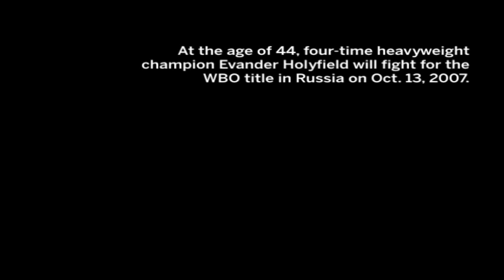Holyfield: 'Boot up and try again'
AJC photographer Elissa Eubanks, through photos and video, captures four-time heavy weight champion Evander Holyfield training in Houston, Texas for his title shot on October 13, 2007.
Credits: Photos, Video/Elissa Eubanks; Editor/Ryon Horne/Atlanta Journal Constitution